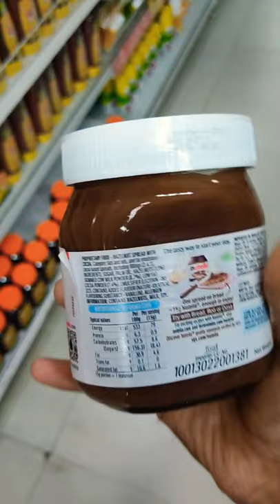Have you tried this Nutella hazelnut spread?